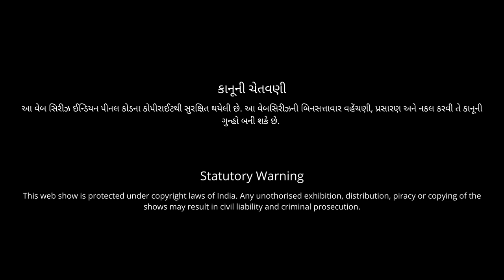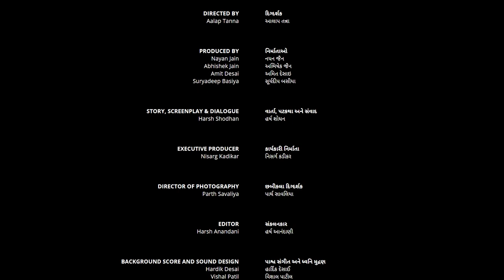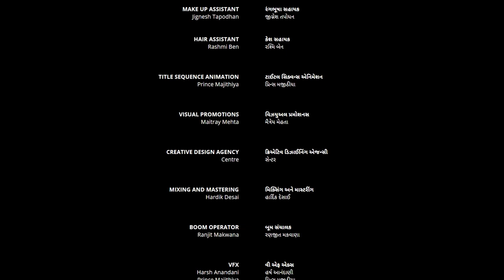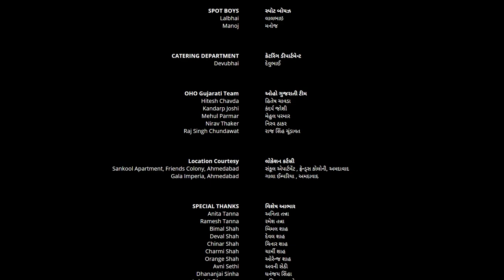Kadak Mitthi Season 4 | Episode 1 | Aarohi | Aarti Patel | Aalap Tanna | Oho Gujarati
All episodes streaming exclusively on Oho Gujarati :)

About:
► / ohogujarati